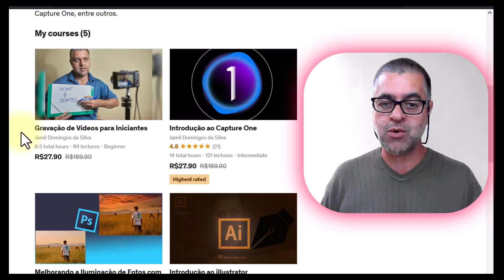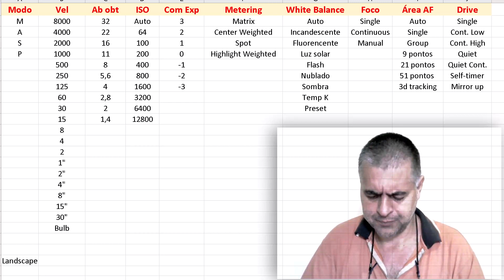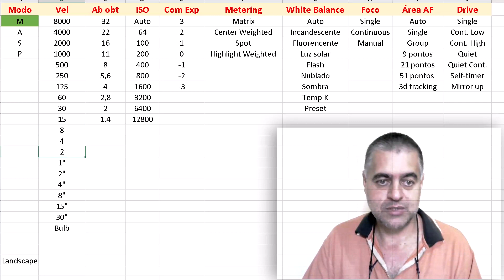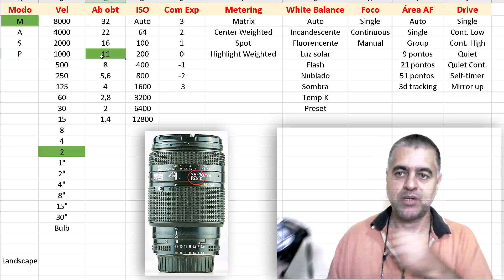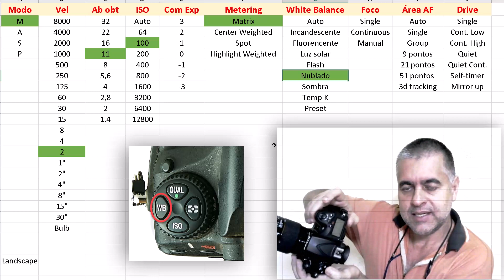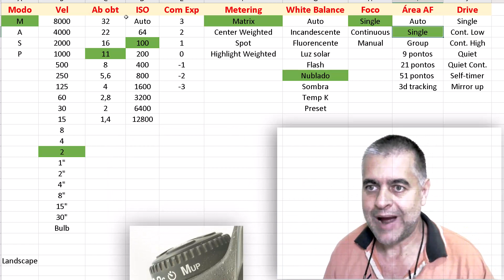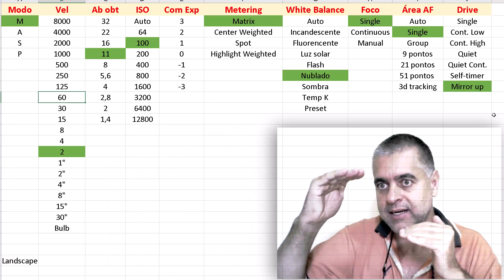Configure sua Câmera para Tirar Fotos de Paisagem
Meus cursos:
  Gravação de Vídeos para Professores

  Nikon D810
  Aprenda a lidar com a câmera Nikon D810